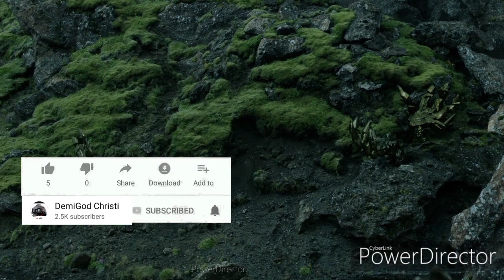SAM STRAND /Death Stranding Walkthrough Gameplay (No Commentary)